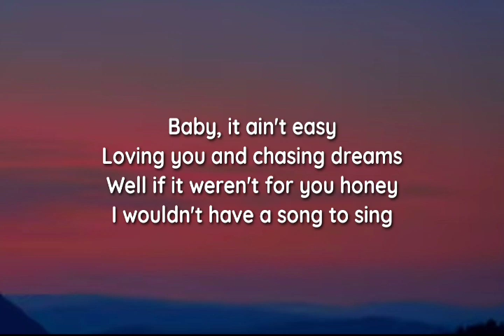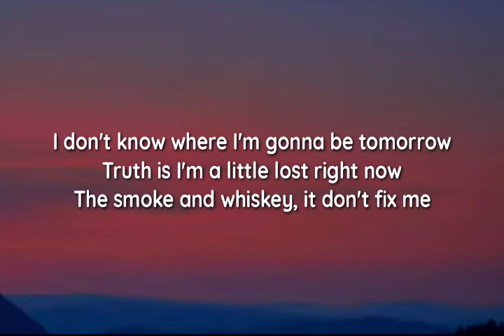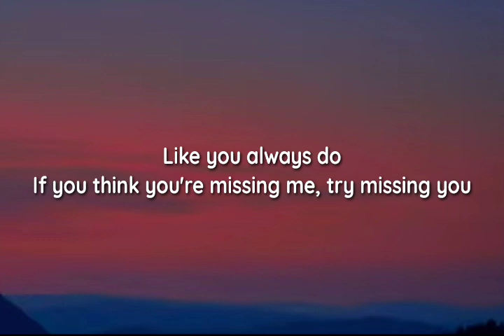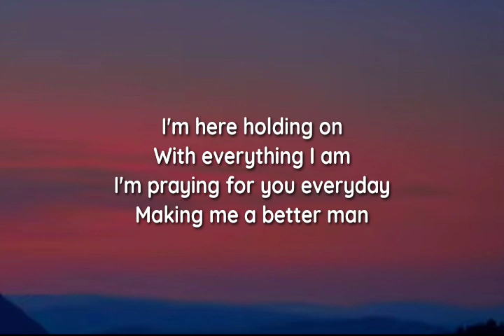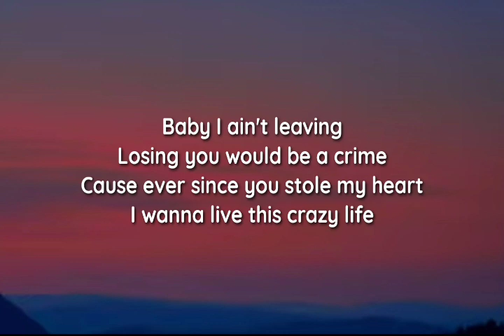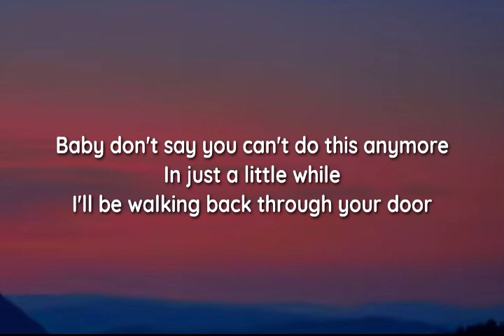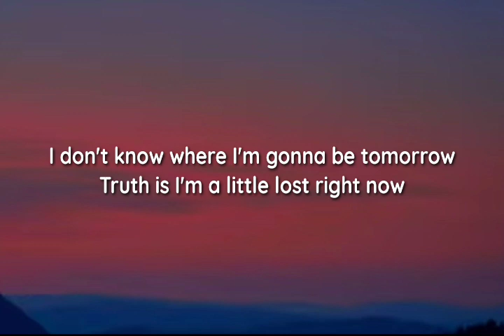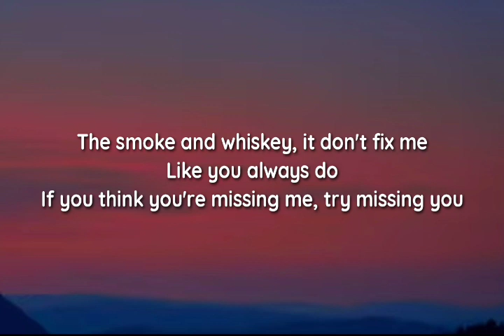Jon Langston - Try Missing You (lyrics)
lyrics

"Try Missing You"

Gotta go, another show
A long road ahead
I'm waking up in another town
In a lonely hotel bed

Baby, it ain't easy
Loving you and chasing dreams
Well if it weren't for you honey
I wouldn't have a song to sing

I don't know where I'm gonna be tomorrow
Truth is I'm a little lost right now
The smoke and whiskey, it don't fix me
If you think you're missing me, try missing you

I'm here holding on
With everything I am
I'm praying for you everyday
Making me a better man

Baby I ain't leaving
Losing you would be a crime
Cause ever since you stole my heart
I wanna live this crazy life

Baby don't say you can't do this anymore
In just a little while
I'll be walking back through your door